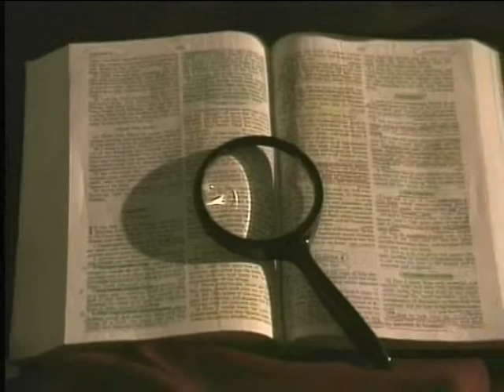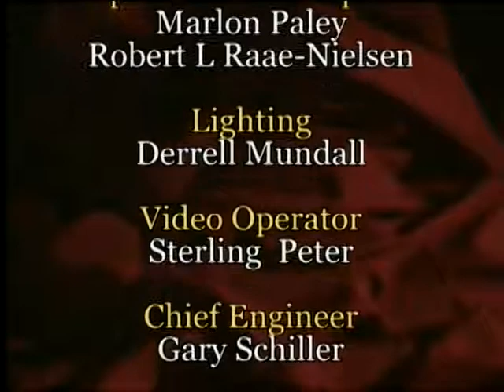103 Searching for Answers - Luke 13